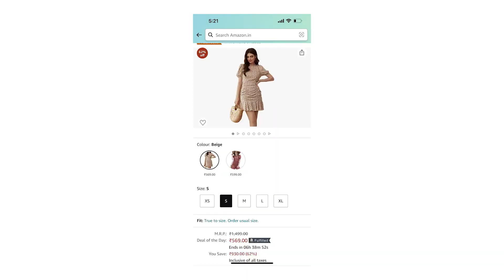Amazon fashion | Twirlwithjazz